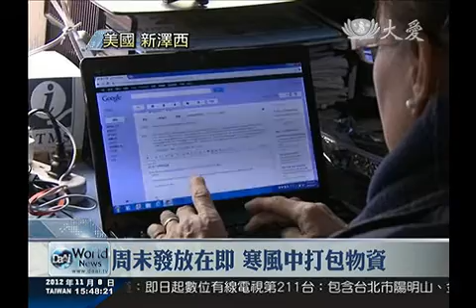20121108 15304美東志工籌備賑災 盼解鄉親急難